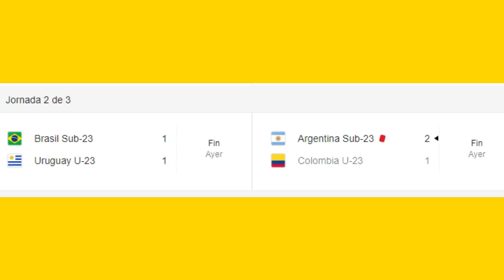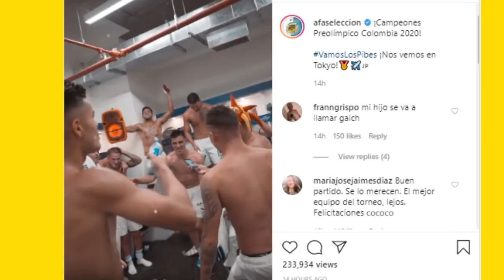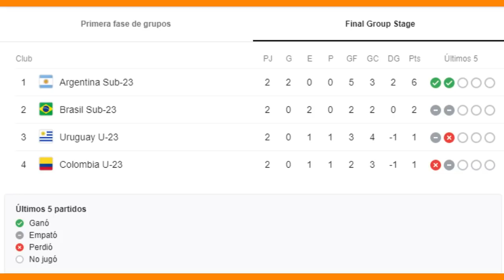ARGENTINA CAMPEÓN PRE OLIMPICO - ANÁLISIS Y RESUMEN CUADRANGULAR BRASIL, URUGUAY, COLOMBIA 2020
El Pre Olímpico aún no termina pero ya tenemos un campeón y primer clasificado a Tokyo 2020, la selección Argentina sub-23 de la mano de Gaich, MacAllister y Zaracho sumó 6 puntos y ya nadie los puede alcanzar. Brasil buscará el milagro contra Argentina y Colombia necesita ganarle a Uruguay el domingo para tener oportunidad de ser el segundo equipo clasificado.